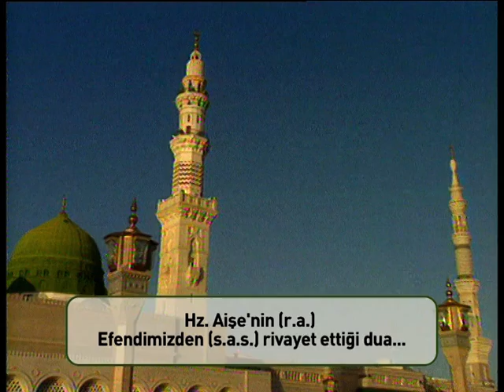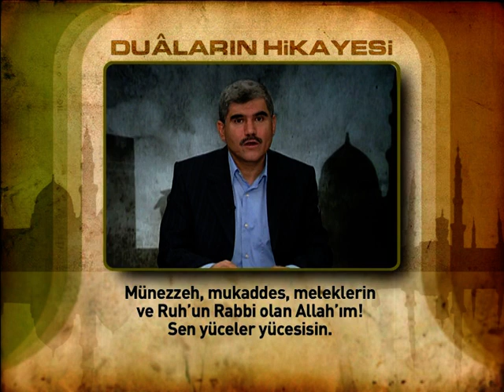Duaların Hikayesi 7 - Hz. Aişe'nin Duası 2 | Hüseyin Yağmur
Secde ve rükudan ilave olarak okunabilecek dualar.
Hz. İbrahim (AS)'ın duası
Meleklerin 'amin' dediği dua!